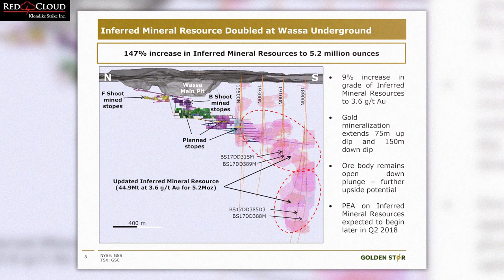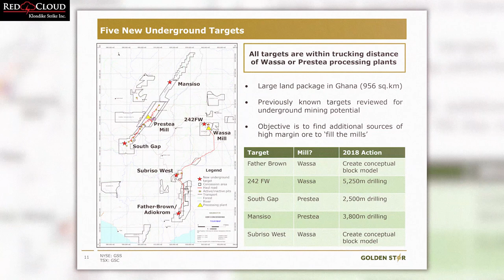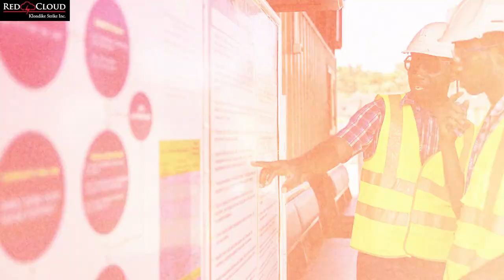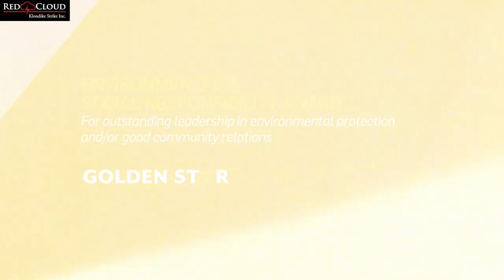Golden Star Resources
Sam Coetzer, President & CEO of Golden Star Resources, discusses the Wassa and Prestea projects.